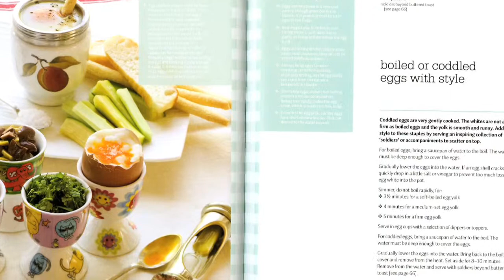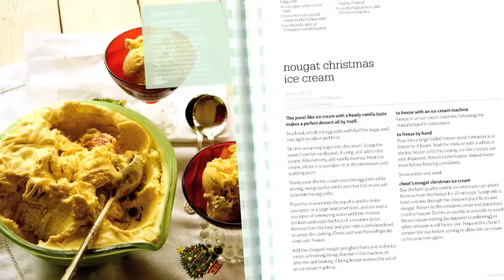Allyson Gofton Cook.mov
We all love having family and friends round to enjoy a meal, and Allyson Gofton makes it easy for us by sharing over 130 of her favourite recipes for entertaining at home.

With beautiful photography by Alan Gillard, Cook will become your treasure trove of favourite recipes - perfect to share on any occasion with those you love.

Available now from Penguin Books Australia. For more info on this book go to penguin.com.au